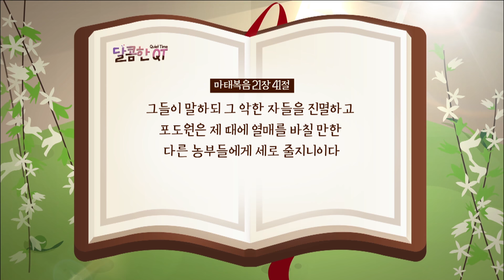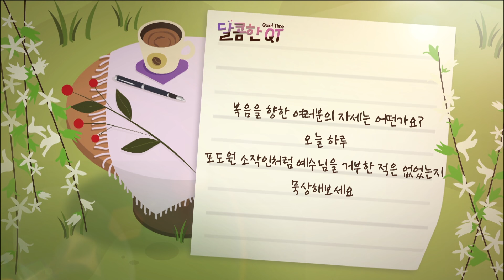달콤한 QT 김흥규목사의 예수 비유 묵상 15: 포도원 소작인의 비유(1) (마태복음 21:33-41)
김흥규 목사의 예수 비유 묵상 그 15 번째, 포도원 소작인의 비유(1)

"복음을 향한 여러분의 자세는 어떤가요?
오늘 하루 포도원 소작인처럼 예수님을 거부한 적은 없었는지 묵상해보세요"

▶말씀인도: 김흥규 목사
▶방송 월~금 오전 6:30/ 유튜브 오전 7:00